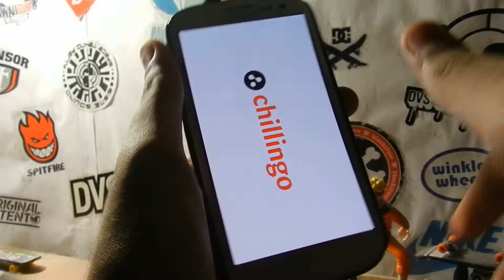Totem Runner - Samsung Galaxy S3 Gameplay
~Totem Runner (2013)

//-Game Info
When the world is threatened by a malevolent darkness a brave warrior rises, fearless and ready to run into the thick of battle. His confidence is steeled by his mystical ability to transform at-will into noble creatures including a rampaging rhino, capable of spearing enemies on his horn, a mighty eagle that can soar over deadly hazards, and a fearsome dragon able to vanquish all who stand in it's path. As he runs, the warrior breathes new life into the world and puts new stars in the sky. Knowing when to transform between shapes - man, bird, and beast - is key to success in this action-packed endless runner. Totem Runner's unique looks are matched by its compelling gameplay and immersive story. Take up the challenge and become the warrior within.

//-Pharmit24's Rating
Looks awesome & it's fun to play.
I'd give it 7.5/10

~Pharmit24